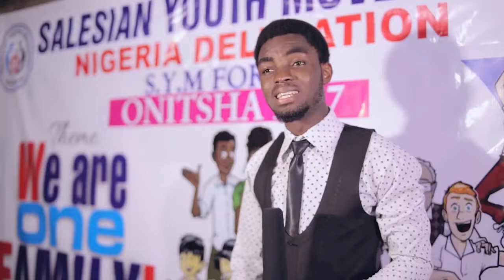Sym 2017 Onitsha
SALESIAN YOUTH MOVEMENT ANNUAL CONGRESS 2017 ONITSHA